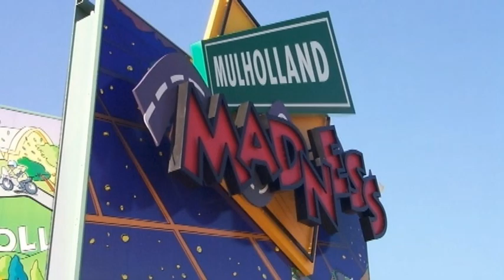Disney's California Adventure - Mulholland Madness (with Music)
What if both DCA's coasters had the same soundtrack...?